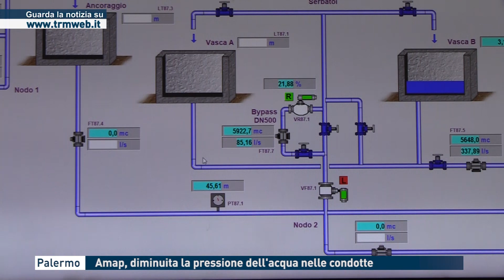Palermo - Diminuita la pressione dell'acqua nelle condotte